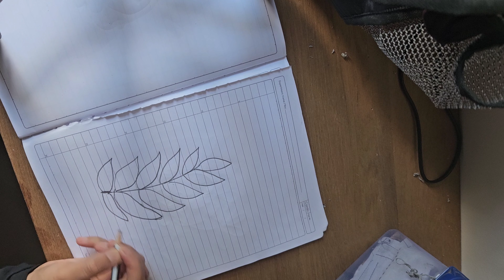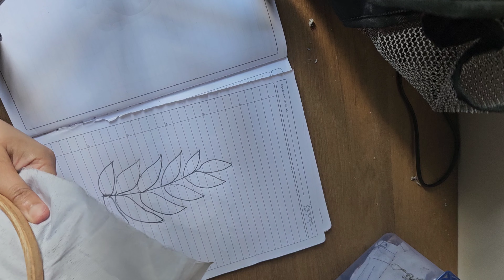Couching stitch experiement/Malayalam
Stitching experiements